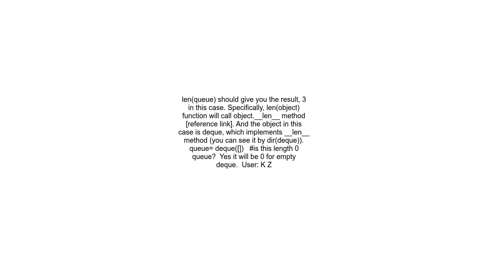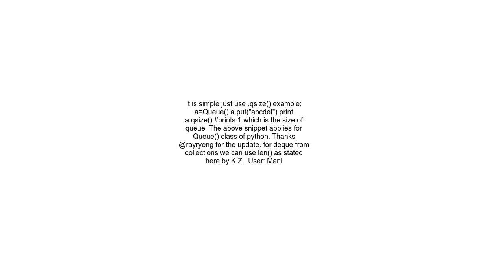How to check deque length in Python